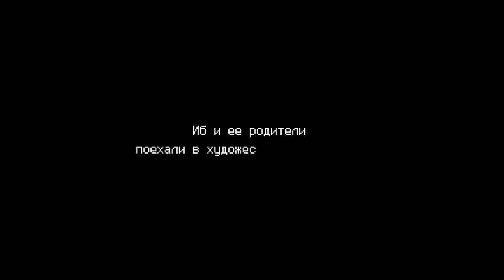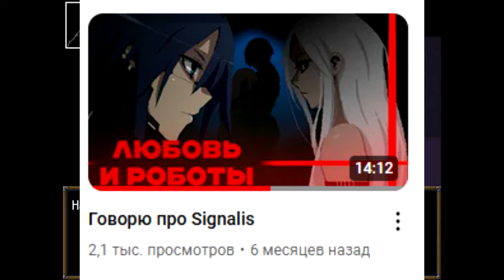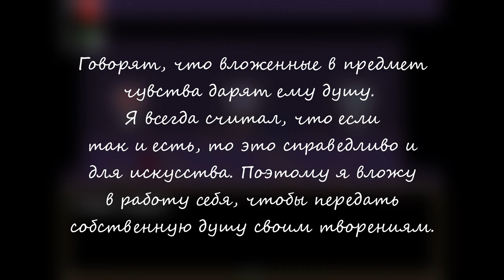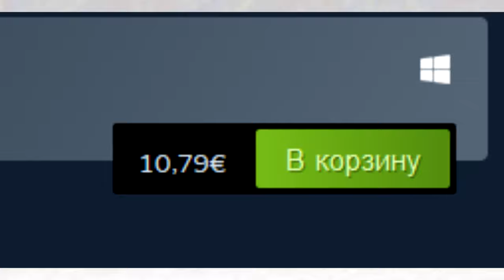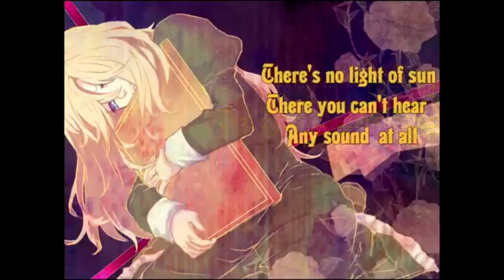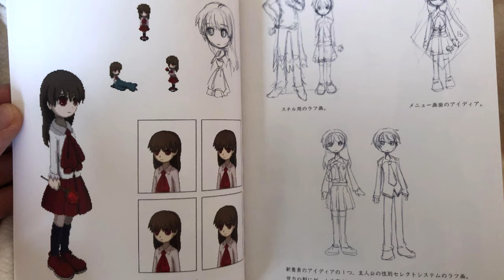Недосказанность и эстетика Иб (и немного про ремейк)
0:00 Введение
0:25 Иб (пересказ)
3:05 Гарри
4:29 Недосказанность
5:23 Вайсс Гуэртена
7:55 Живая галерея
9:13 Мэри
12:28 Перехожу к ремейку
14:03 Ремейк
17:14 Визуал ремейка
19:47 Концовка